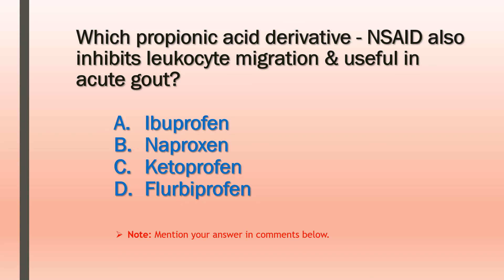MCQ of The Day 31-12-2019